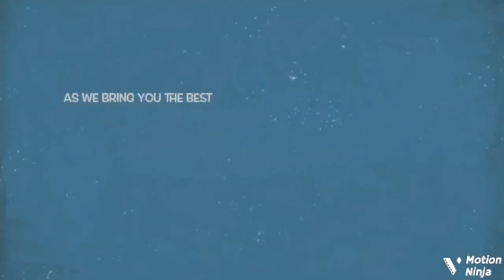‘Next Alaafin Will Inherit Late King’s Wives’ – Late Alaafin Of Oyo’s Close Friend Discloses Saying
The late Alaafin of Oyo, Oba Lamidi Adeyemi’s close friend, The archbishop emeritus of the Methodist Church Nigeria, Most Reverend Ayo Ladigbolu, who is also from the Agunloye Ruling House of Oyo Kingdom, speaks about his wives.